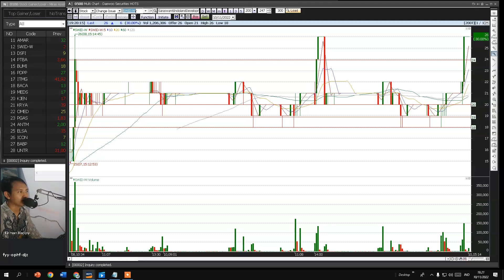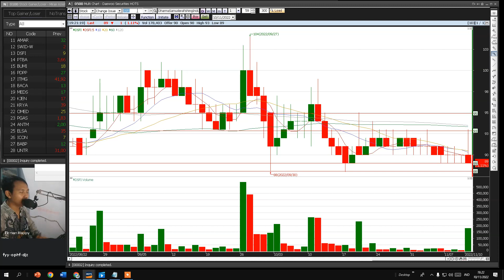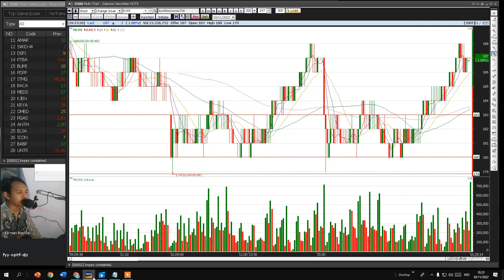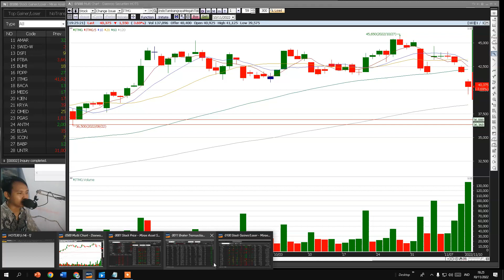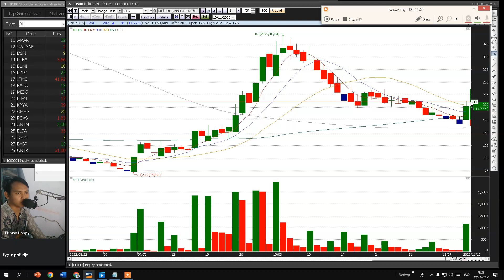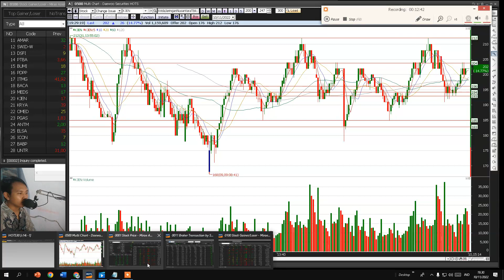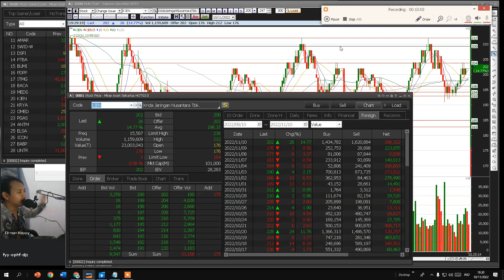Analisa Saham 11/11/22, AMAR SWID-W DSFI PTBA BUMI PDPP ITMG BACA MEDS KJEN| gini caranya !